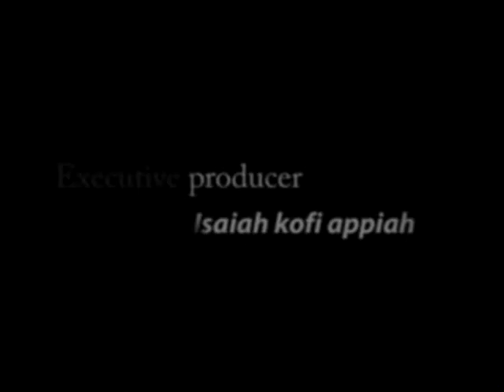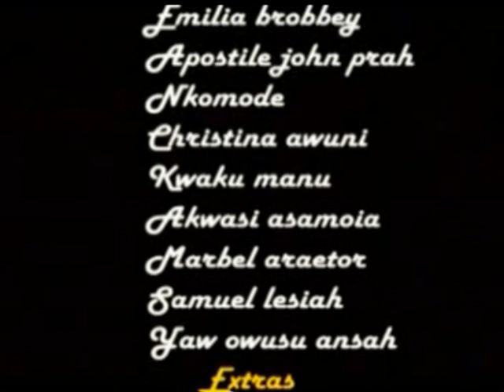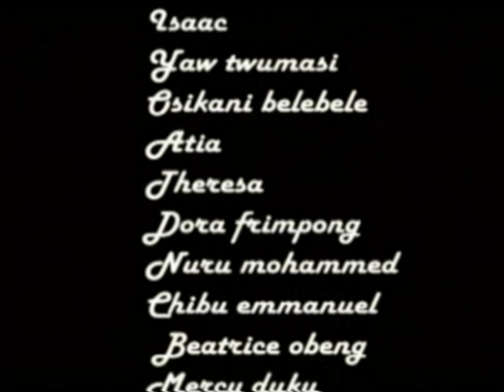OSIAKWAN 4 - KUMAWOOD GHANA TWI MOVIE - GHANAIAN MOVIES